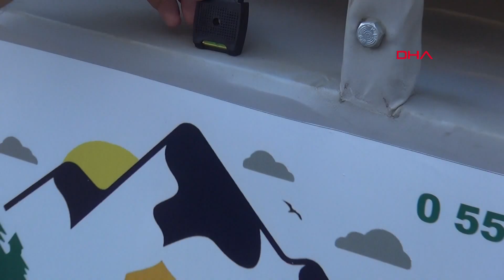Karavan fiyatını yüksek buldu, kendi kamp aracını 50 bin TL'ye yaptı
Isparta'da yaşayan Tolga Ün (40), doğa tutkusunu karavan alıp, kamp yaparak da yaşamak istedi. Kullanabileceği gibi karavanın fiyatı yaklaşık 100 bin lirayı bulan Ün, kendisine kamp aracı yapmaya karar verdi. 2 ay süren çalışması sonucu Ün, üzerinde çadır, alt tarafında ise depolama alanlarının bulunduğu kamp aracını yarı fiyatına mal etti. Çevresinden de sipariş alan Ün, aracın yaklaşık 50 bin liraya ortaya çıktığını söyledi.

Süleyman Demirel Üniversitesi'nde (SDÜ) işçi olarak çalışan, aynı zamanda müzisyenlik ve düğün organizasyonları da yapan Tolga Ün, hem doğaya olan tutkusu hem de iş stresinden uzaklaşmak ve kafa dinlemek için doğada daha fazla zaman geçirmek istedi. Eşi Aysel Ün ve oğlu Mustafa Kemal (7) ile birlikte doğa gezileri yapmaya karar veren Tolga Ün, karavan almayı düşündü. Yaptığı araştırmalar sonunda kullanabileceği gibi bir karavanın yaklaşık 100 bin lirayı bulması üzerine Ün, farklı arayışa girdi. İnternet üzerinden çeşitli videolar izleyen Ün, kendi kamp aracını yapmaya karar verdi.

2 AYDA TAMAMLADI

Yaklaşık 2 ay süren araştırma ve geliştirme çalışmaları sonucu Ün, kamp aracı fikrini oluşturdu. Geçen yıl Şubat ayında 'kamper' tarzı olarak bilinen aracını tamamlayan Ün, eşi ve çocuğuyla doğa gezilerine çıkmaya başladı. Başta Isparta ve çevresini dolaşan Ün ailesi, Türkiye turunu da hedef olarak belirledi. Yaptığı kamp aracı yakın çevresi ve arkadaşlarının da hoşuna gidince Ün, bu kez işi ticarete dökmeye karar verdi.

'KARAVAN ALAMADIK, BÖYLE BİR ŞEYE KALKIŞTIK'

Kendi tasarladığı kamp aracını isteyen doğaseverler için üretmeye yönelen Tolga Ün, "Kamper tarzı aracımız tam karavan da değil çadır da değil, ikisinin ortası. 'Kamper' zaten kelime anlamıyla kamp aracı demek. Ekonomik nedenlerden dolayı böyle bir şeye kalkıştık. Karavan alamadık. Fiyat bakımından zaten yetişemedik. Araç üstü çadırımız vardı. Bu çadırı arabanın üstünde açtığınız zaman arabayı kullanamadık. Arabayı bağlamış olduk bir yere. Bir işimiz olduğunda araçla gidemedik, gelemedik. Tabi bunlar uygulamalı deneyimsel olarak yaşadığımız şeyler. Araç üstü çadırdan beklediğim verimi alamadım. İnternette bu tür kamp araçlarını araştırdığım esnada karşılaştığım bir araçtan etkilendim ve araştırmamı derinleştirdim. Birçok video görüntülerini izledikten sonra 'Biz de bu tür bir şey yapabilir miyiz' diye düşündük kendimizce. Römork ustamızla görüştük, 'Yaparım' dedi. Tabi yurt dışındaki otomatik sistemler Türkiye'de biraz daha pahalı olduğu için daha manuel, daha basit işlere yöneldik. İşe başlamadan önce karayolları kurallarına uygun olması için bayağı bir araştırma yaptık. O kurallara uygun şekilde aracımızı bu hale getirdik" diye konuştu.

MALİYETİ YARI YARIYA DÜŞÜRDÜ

Benzer araçların yurt dışında satışının yapıldığını ve satın alınması halinde vergiler dahil 100 bin TL'ye mal edildiğini söyleyen Tolga Ün, "Kombine bir sistem olarak bunu yaptığımızda her şey dahil 50 bin lira gibi bir rakam ortaya çıkıyor yani yarı yarıya fiyat farkı var" dedi.

Kampçılığın, yaşam felsefesi olduğunu dile getiren Ün, "Çadırımızda neredeyse yok yok. Güneş enerjisinden beslenen aydınlatma sistemimiz kamp alanlarında elektrik varsa buradan da beslenebilen bir sisteme sahip. Seyyar tentemiz var, gölgeliğimiz. İsteğe göre dahili tente kendinden açılanlardan da var. Çadırımız 4 kişilik ve çok rahat bir şekilde yatılabiliyor. Kapalı halde 110x160 ölçülerinde bu açıldığında 110x220 oluyor ve çok rahat bir şekilde sığabiliyor. Soyunma giyinme kabini, tuvalet, duş yerimiz var. Burada pompalı su tankımız bulunuyor ve çok rahat duş alınabiliyor. Bununla kamp yerlerinde kamp yapıyorsanız çok çok rahat edersiniz yani evinizi aratmaz ama böyle doğa ile iç içe bir yerdeyseniz yine tüm ihtiyaçlarınızı karşılayacak imkanlar var" diye konuştu.

'SİPARİŞ GELİRSE TESLİM EDERİZ'

Kendi yaptığı kamp aracını yakın çevresinden de görüp beğenenler olduğunu ve kendilerine de istediklerini anlatan Tolga Ün, römork imalatçısı, çadırcı, çeki demiri imalatçısı ve brandacıyla anlaştığını söyledi. Ün, "Benim organizasyonum altında bir sipariş aldığımız takdirde 15 gün ile 1 ay arasında teslim edebilecek güce sahibiz" dedi.

Tolga Ün, yaptığı kamp aracının toplam ağırlığı 450 kilogramın altında olduğu için 'Karayolları Trafik Kanunu'na göre O1 ve O2 belgelerine ihtiyaç duyulmadığını, bu durumda araç muayenesinden muaf olduğunu da belirterek, sadece fren tertibatının bulunmasının yeterli olduğunu aktardı.